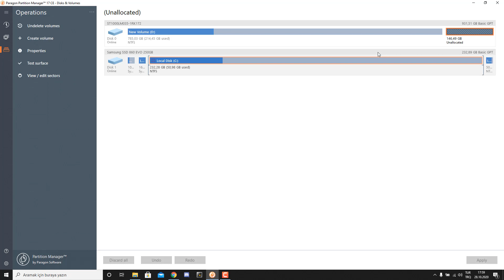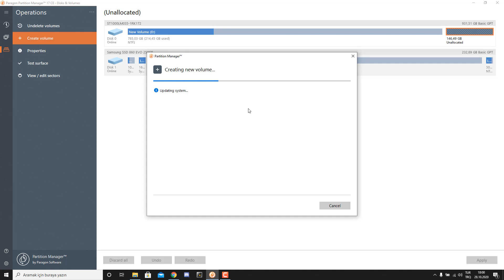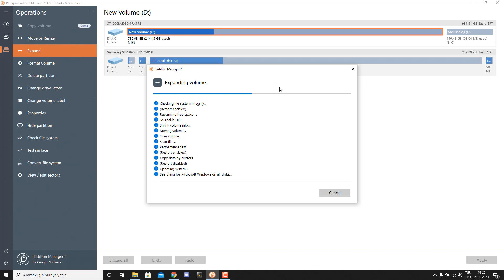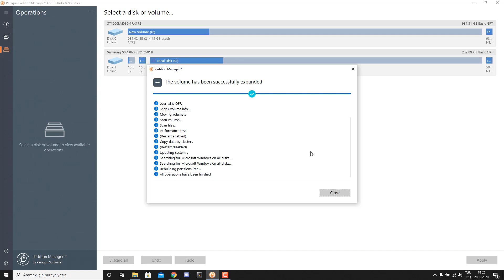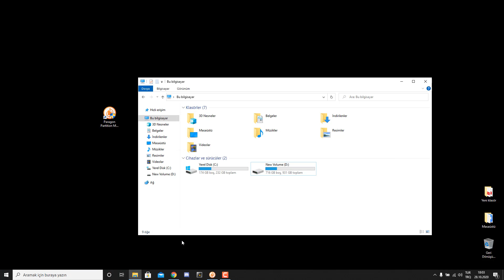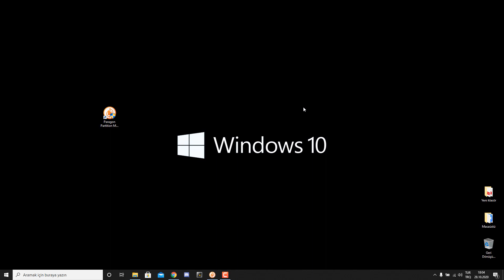Windows'ta görüntülenemeyen Disk bölümlerine erişme ve biçimlendirme